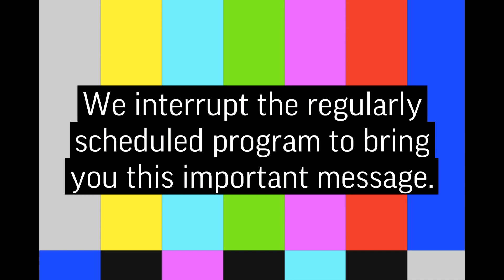S1 E17: Interview with guest author, Emily Rath Pt. 1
In this week’s episode, the besties interview guest author, Emily Rath! 🩵🏒

Emily is an incredibly talented author known for her hockey romance series, The Jacksonville Rays! Join us for an incredible interview with Emily where we learn about her writing process and how her characters are developed!

This episode will be split into two parts because we just had too many questions for this amazing woman! Part two will be up next weekend 😊